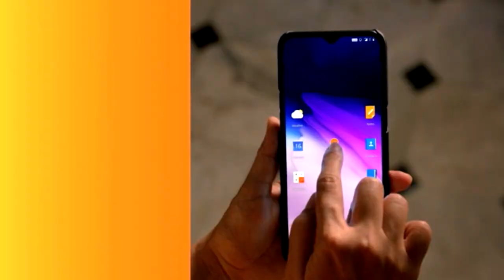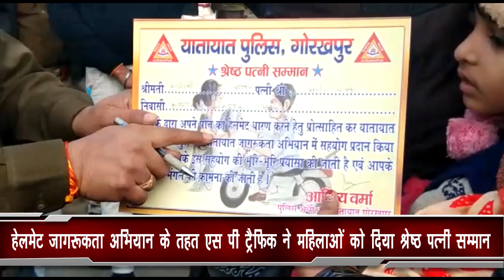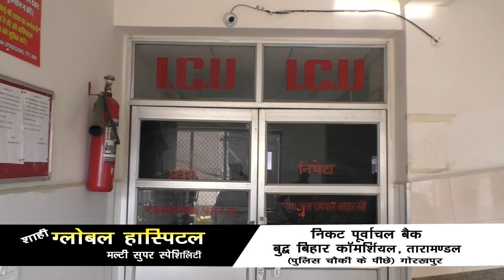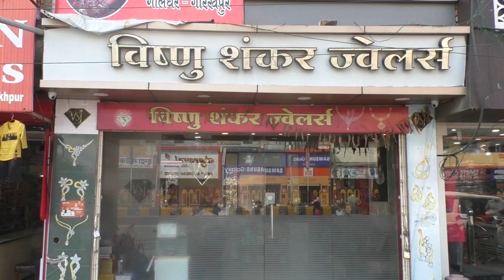City - 1 News Gorakhpur 24/12/2019